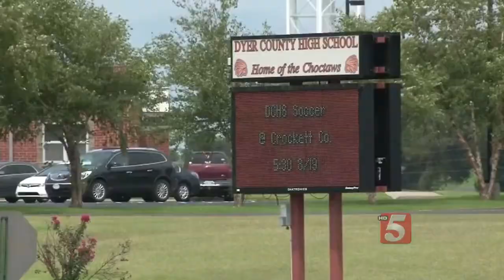Dyer Student In Trouble For Saying 'Bless You'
A Dyer County High School student was sent to the principal's office on Monday morning after saying "bless you" to another student who sneezed.